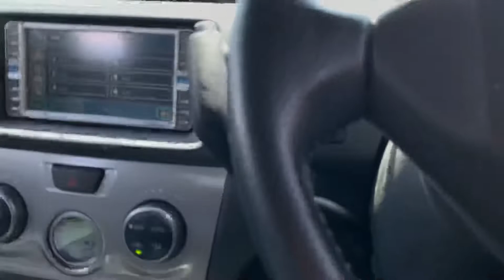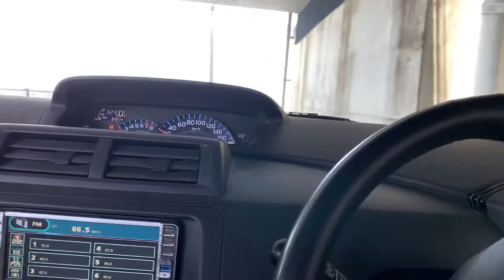KS AUTO EXPORTS 2009 Toyota bB pearl